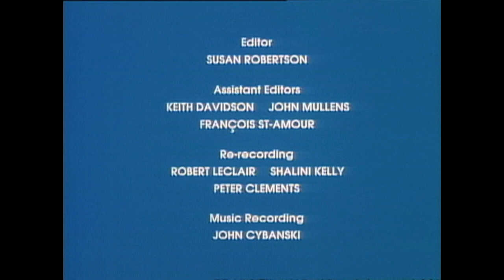Atkinson Film Arts / MTR Productions / CBC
Here's another set of Christmas logos. These are taken from "Babar and Father Christmas".